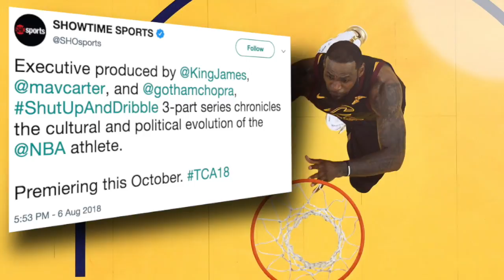LeBron James has a whole lot of production projects in the works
How will LeBron James have time to play basketball with all the TV and film projects he's involved with?